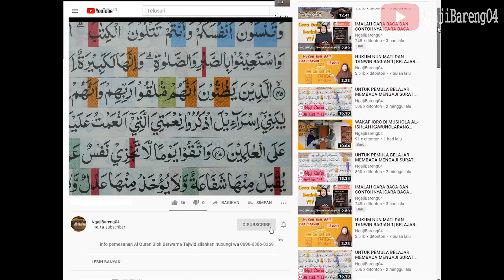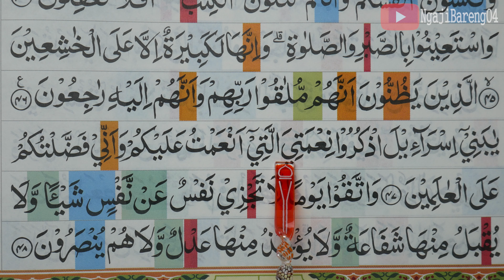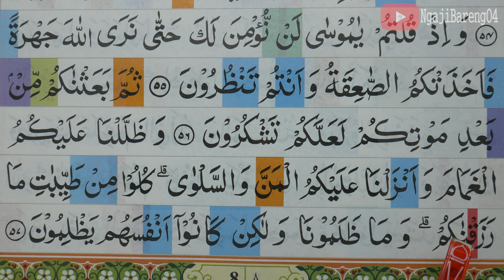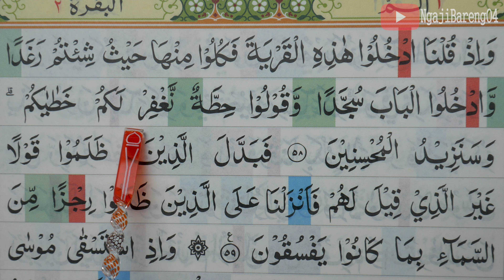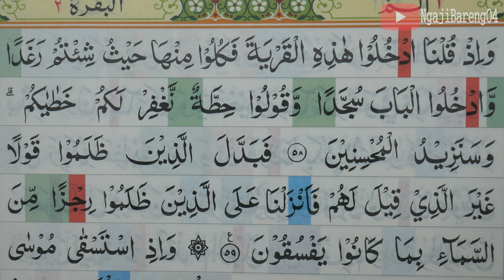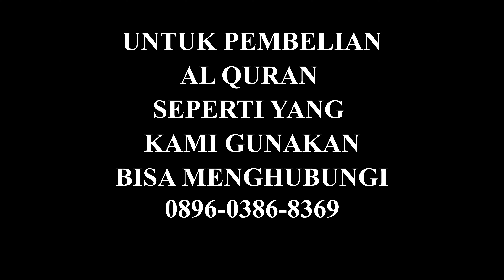KHATAM QURAN II SURAH AL BAQARAH AYAT 47-59 TARTIL |BELAJAR NGAJI EPS. 05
Khatam Quran pemula jilid 2 Surah Al Baqarah ayat 47-59 Lengkap pelan dan tartil.  silahkan tonton video sampai selesai.

Khatam Quran pemula jilid 2 Surah Al Baqarah ayat 47-59 merupakan salah satu episode yang selalu tayang tiap sore hari tepatnya setelah sholat  magrib.